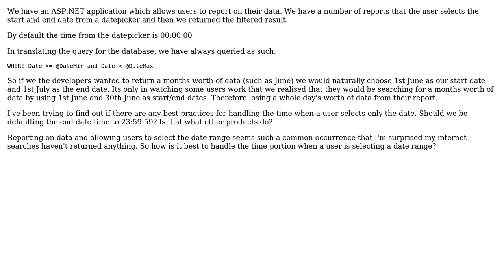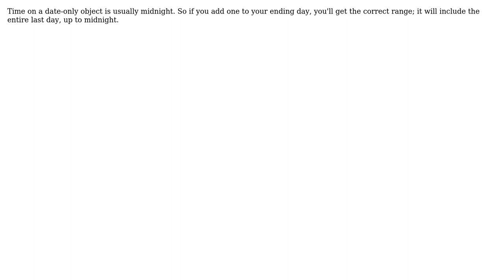Software Engineering: How to handle the default time when user is selecting dates to filter on?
With thanks & praise to God, and with thanks to the many people who have made this project possible! | Content (except music & images) licensed under CC BY-SA | Music | Images & others | With thanks to user Robert Harvey user Kirsten and the Stack Exchange Network Trademarks are property of their respective owners. You are responsible for your own actions.